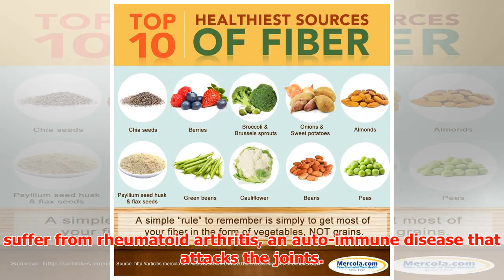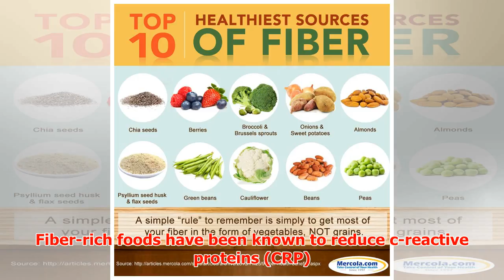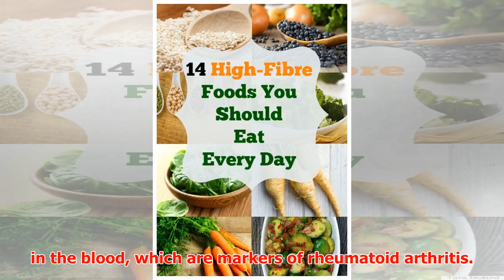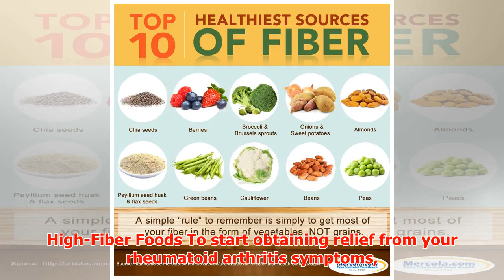Why Your Diet Needs More Fiber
► Why Your Diet Needs More Fiber Turns out that high-fiber foods do more than ease the digestive tract...